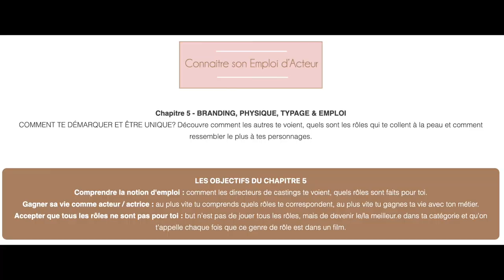Vlog : mon quotidien d'actrice : Prépa séance photos - 13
Je m’appelle Fanny Pierre, je suis une actrice Belgo-Américaine et je travaille dans le cinéma à Los Angeles aux Etats-Unis.

Aujourd'hui j'ai participé à une discussion SAG-AFTRA pour la nouvelle négociation du contrat Netflix puis j'ai préparé mes vêtements pour ma séance photos de vendredi.

Mon Cours en ligne pour devenir acteur et tout connaitre de ton branding/typage/emploi
La photographe Vanie Poyey qui aide à se préparer pour les photos

🎥 Prends tes rêves au sérieux! Inscris-toi au Cours en Ligne avec moi et deviens acteur professionnel
👉 Découvre mes recommandations concernant matériel, livres et maquillage pour Acteurs sur Amazon